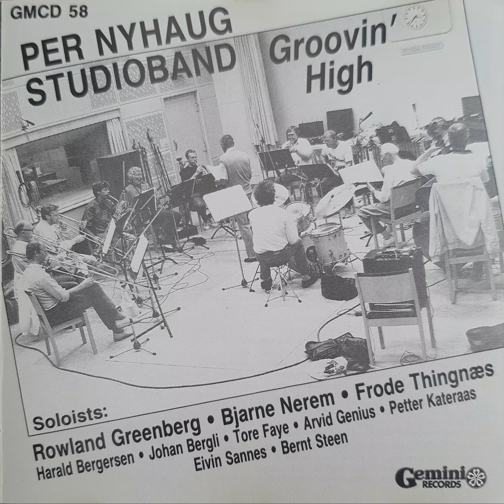Take The A-Train (Per Nyhaug Studioband)